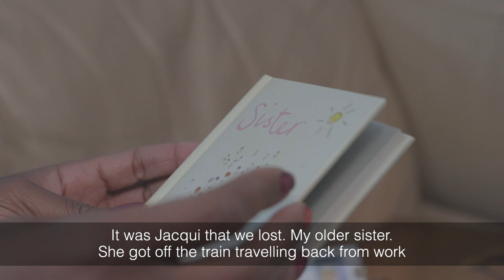Nicole - Volunteers Story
To mark our 60th anniversary we have spoken to people who have recieved support from Cruse Bereavement Care.